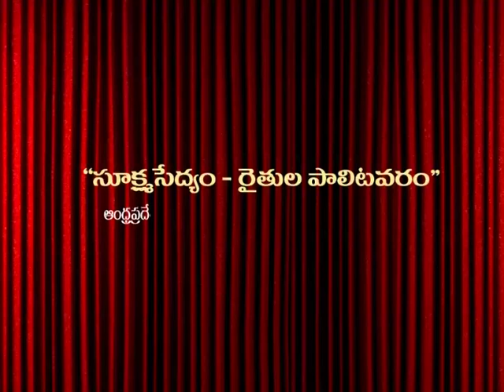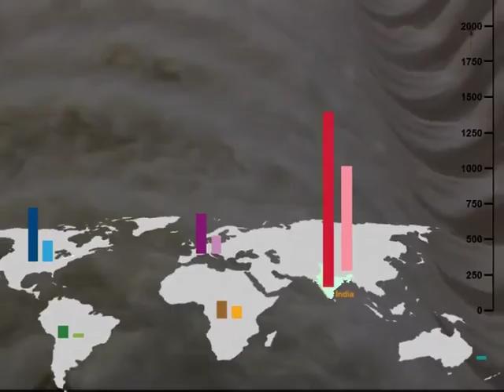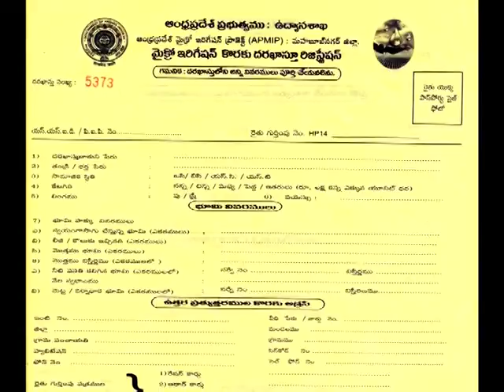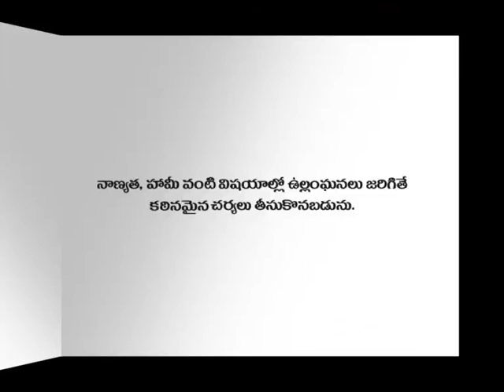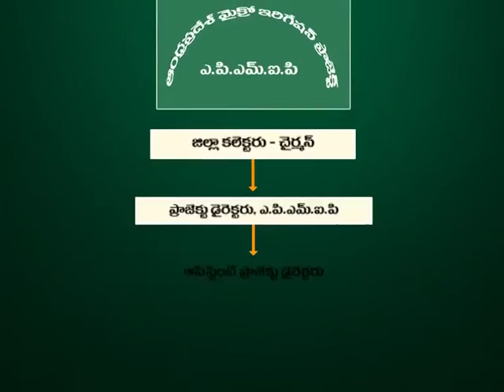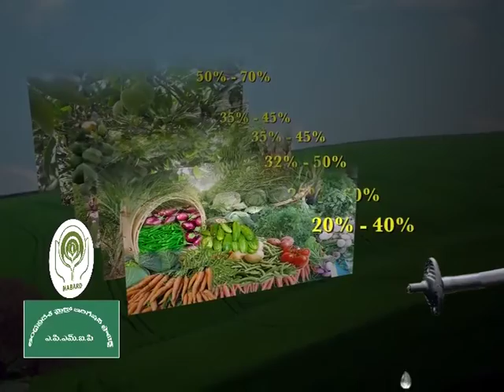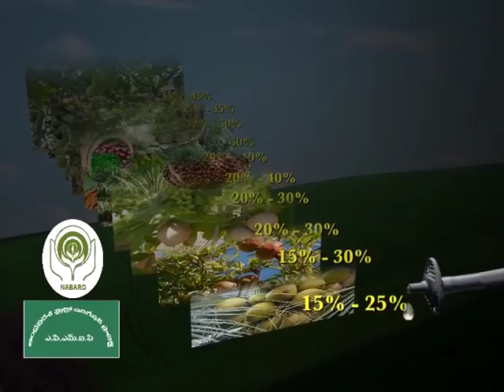Micro Irrigation - Major Impact in Telugu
The success story of Andhra Pradesh Micro Irrigation Project
under NABARD’s RIDF